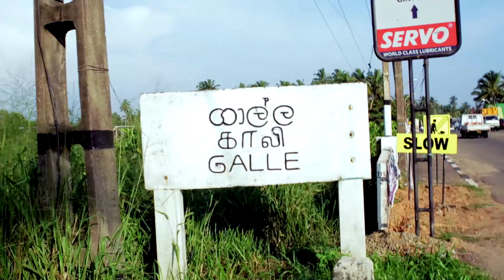JUNGLE VILLAGE (Tawthisa)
Rangana Sinharage
My works